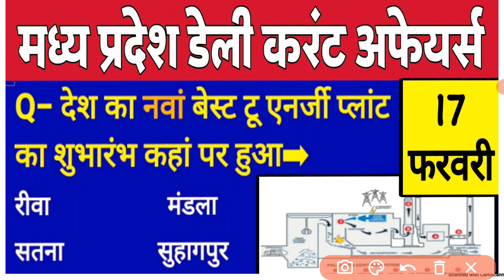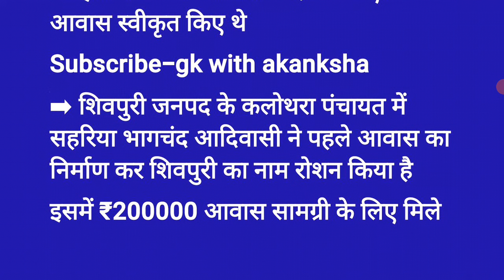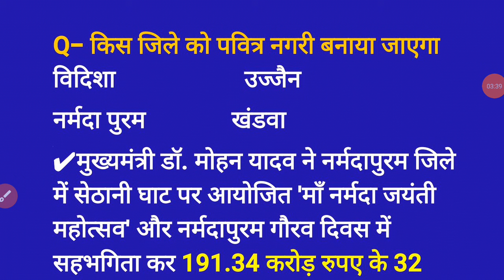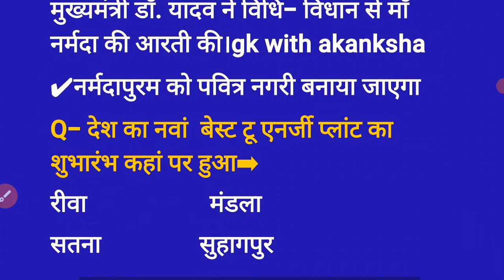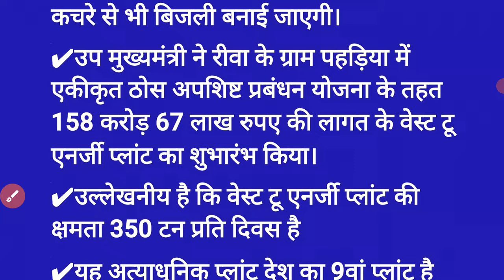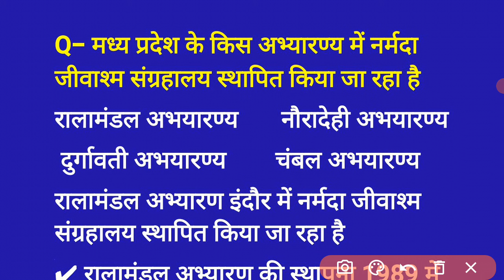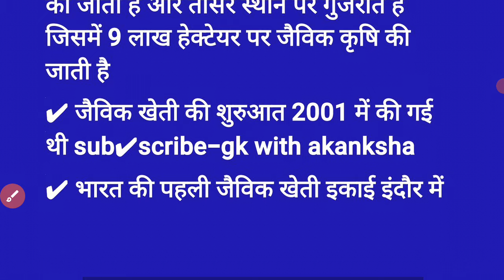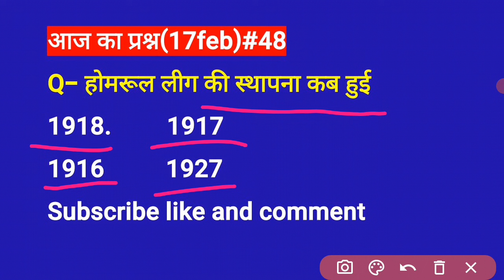17 फरवरी 2024|MP DAILY CURRENT AFFAIR|मप्र डेली करेण्टअफेयर|MP CURRENT#madhyapradeshcurrentaffair#46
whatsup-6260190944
मध्य प्रदेश के डेली करंट अफेयर नीचे दी गई प्लेलिस्ट से आप डेली के वीडियो देख सकते हैं

Pre-11 books
Mains-44 books